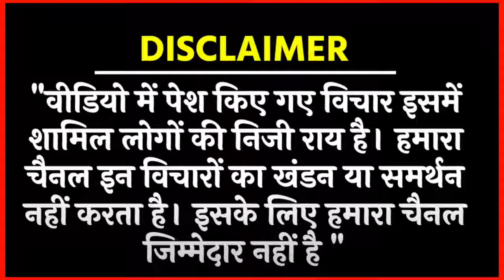मायावती के दाव से मोदी,केजरीवाल को बड़ा झटका 35 लाख कर्मचारी होंगे पक्के BIG NEWS ON BHUJAN BSP